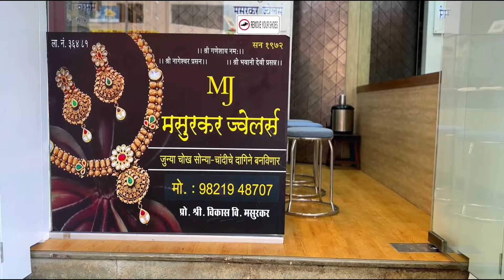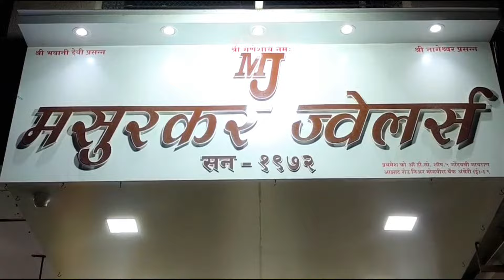Sunrise Rainbow Vs Ayan Miracle Boys Match || Shree Ambamata Chashak 2024 | Girgoan